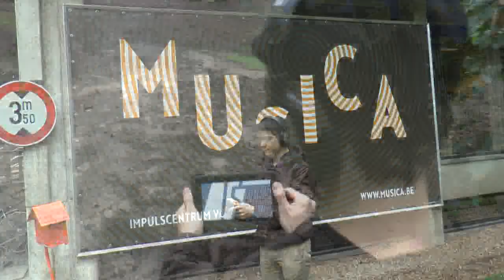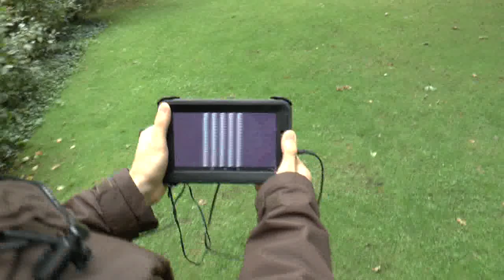Curvices (teaser)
Curvices (2013) is een mobiele applicatie van Rozalie Hirs (muziek, poëzie, stem), Cox & Grusenmeyer (ontwerp, animatie) en Yvan vander Sanden (technische realisatie en artistieke ondersteuning) voor Klankenbos (Neerpelt).